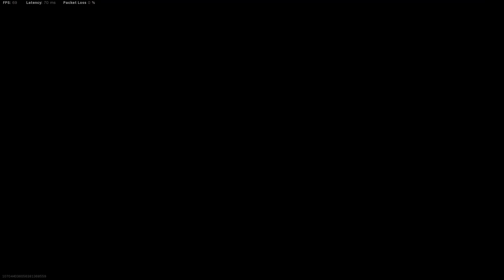JUEGO CON UN RANDOM EN WARZONE Y SE QUEDA FLIPANDO DE MIS KILLS (ESP) - ETJN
Bienvenido a un nuevo video de WARZONE, estaba aburrido sin nadie con quien jugar asi que me meti en duo y puse rellenar equipo me encontro un guiri que super buenagente pero lo mejor fue lo super sorprendido que quedo cuando me hize mis 19 kills que fueron bastantes espectaculares tuve suerte en algunas pero hasta me llamo jugador profesional, espero te guste un like y sub se agradecen.!
3.59 KD
426WINS
PC SPECS
-MSI GF65